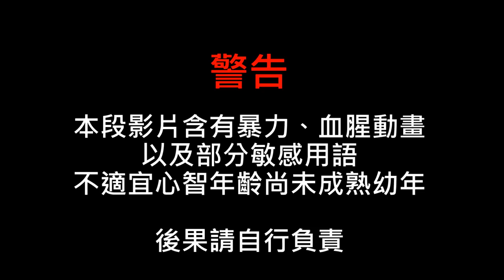【主宰之戰】第3章：新處境 | Minecraft動畫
萬達蘭傳記S3E03
開始在新自由鬥士過生活的亞瑟，接下了第一份任務...

有能力的話也可以參考會員，一個人小小貢獻的積少成多，對頻道幫助很大！